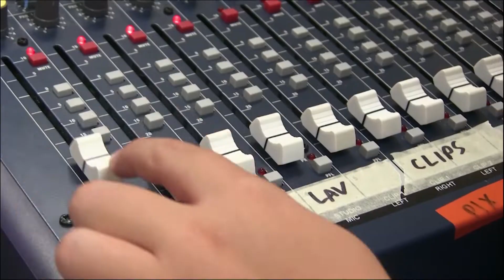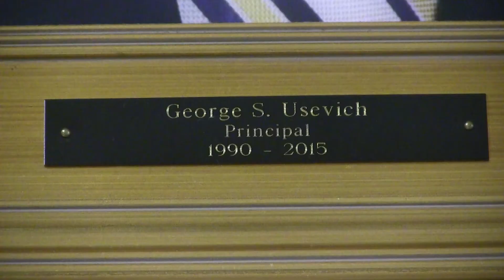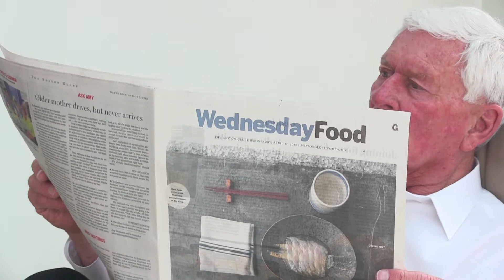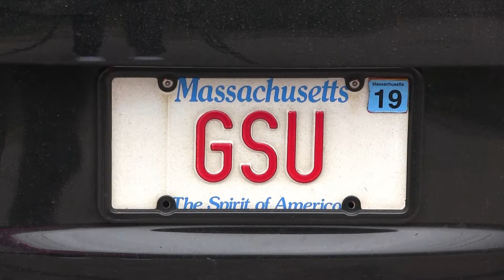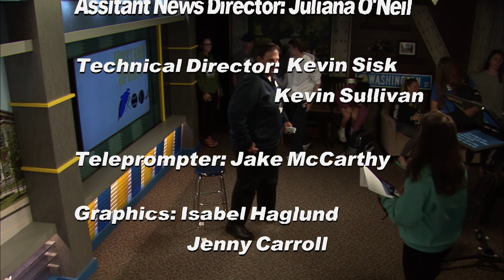NHS Update May 28